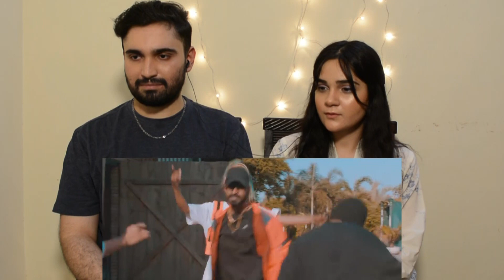Pakistani reaction to EMIWAY - BANTAI KI PUBLIC Latest Rap Song | Desi H&D Reacts